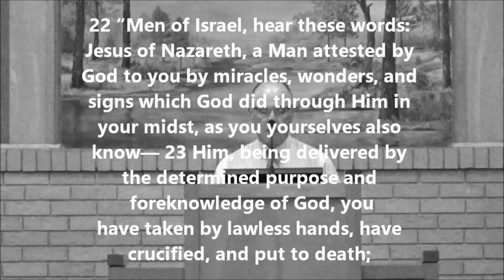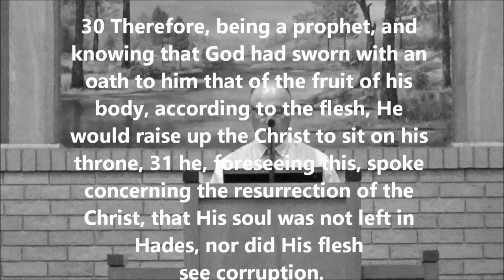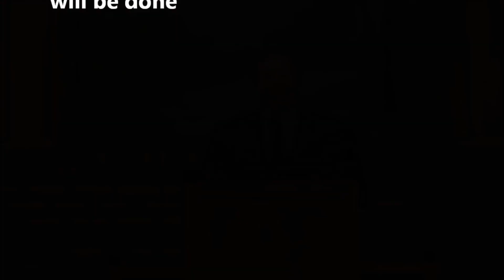5/17/20 "First Sermon" Acts 2:38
Church Services 5/17/20
Sermon by Lindell Mitchell